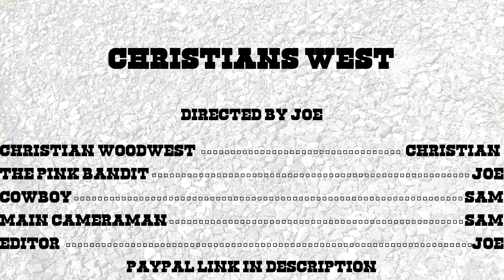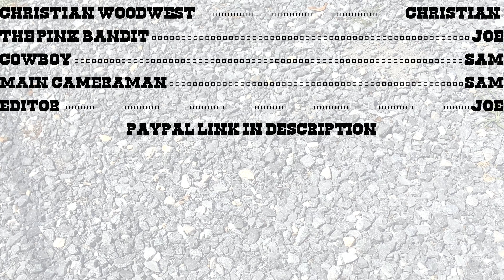Christian's West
Christian's West is about the lone cowboy, Christian Woodwest, who finds a lone cowboy dead, with the lone cowboys dying breaths, he proclaims the pink bandit. Will Christian find the pink bandit or will the pink bandit find him. watch and see.